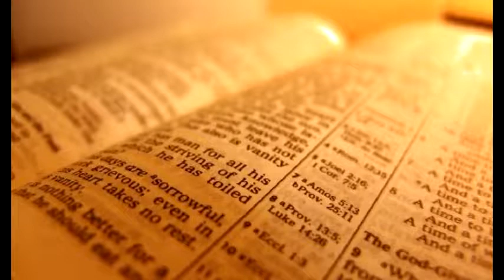God Shall Wipe Away All Tears, Dr Randall Parker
"The Living Word" Broadcast for 10/19/14 on WHMB-40 Indianapolis.